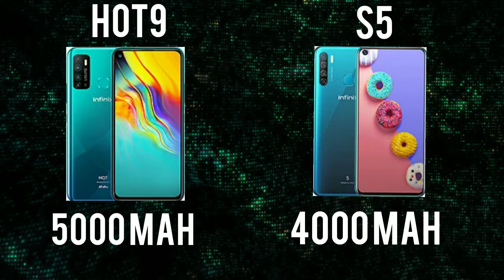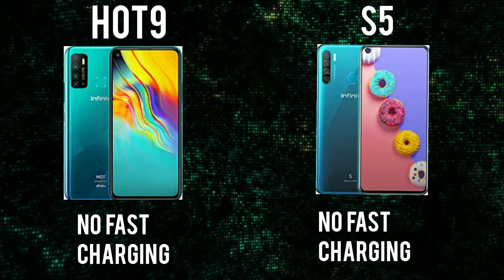infinix hot9 vs infinix s5 | Head to Head | Comparison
infinix hot9 vs infinix s5
In this video i will be making a side by side comparison between infinix hot9 and infinix s5.

The credit of the photos used in this video goes to the respected owners.